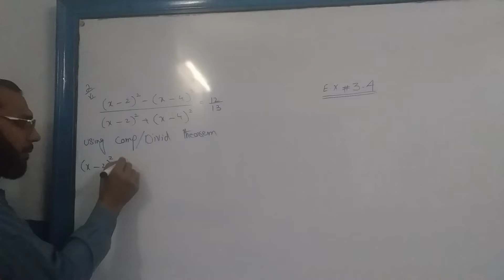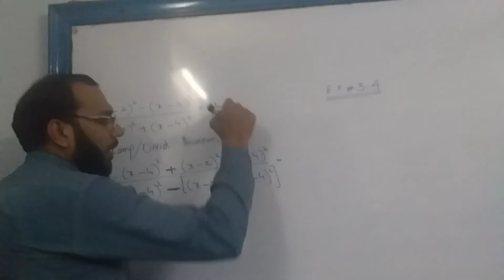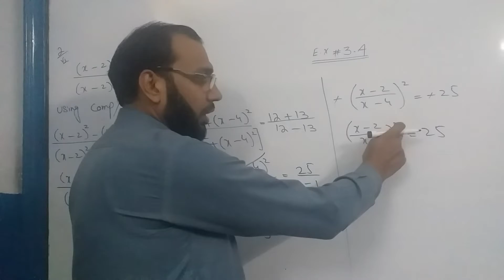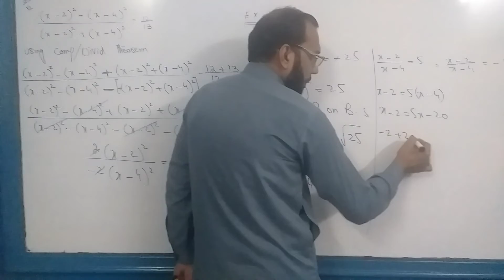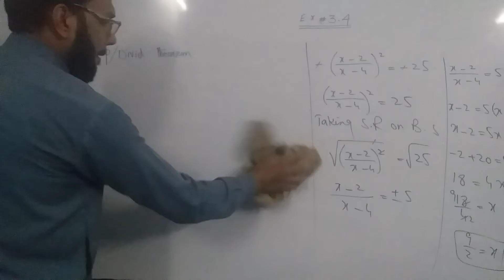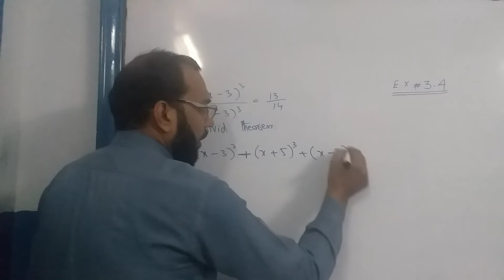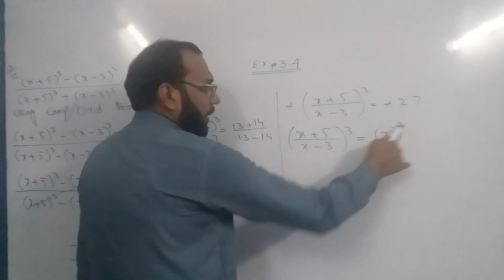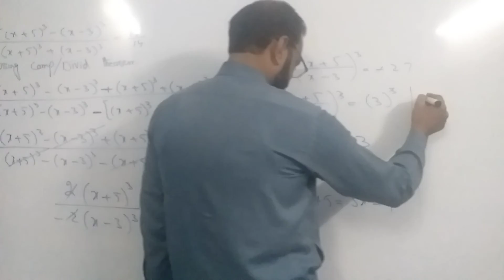Class 10th Maths lec # 31